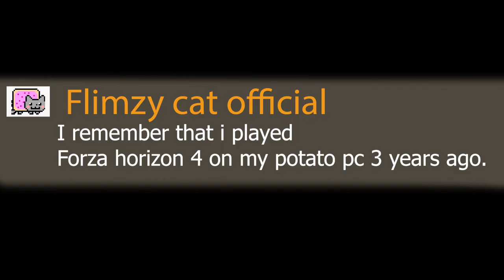when you remember the old times